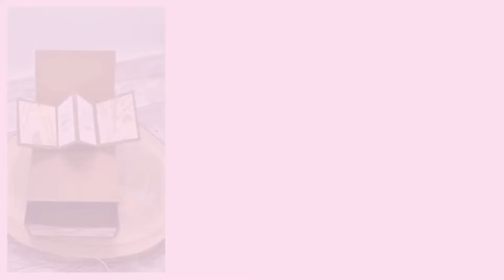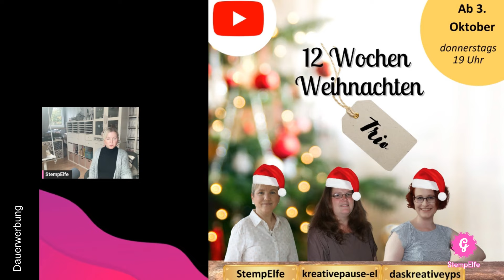News für den November 2024 | mein gesprochener Newsletter | Stampin' Up!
Mein Name ist Gudrun Elfering und ich bin unabhängige Stampin' Up! Demonstratorin, das heisst du kannst die tollen Produkte von Stampin' Up! bei mir bestellen. Hast Du noch keine Demonstratorin und hättest auch gerne einen Katalog?

Falls Du Interesse an den Produkten von Stampin' up! hast und etwas bestellen möchtest, schreibe mir gerne eine E-Mail an oder bestelle direkt in meinem Onlineshop.

StempElfe
Gudrun Elfering
Unabhängige Stampin‘ up! Demonstratorin